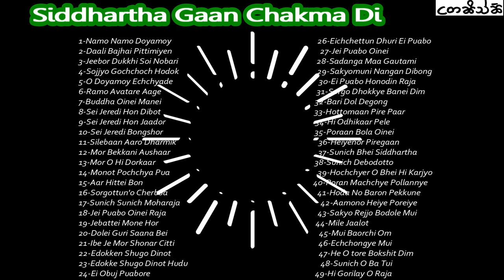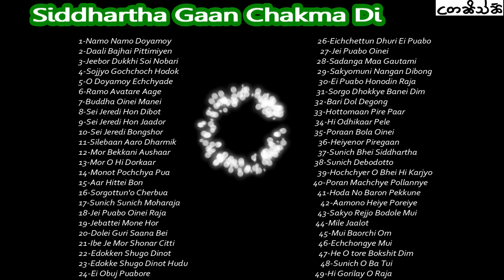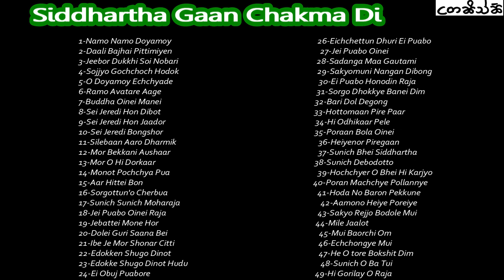SIDDHARTHA GAAN ALBUM PART-1 Songs List Full HD || CADC Kamalanagar Mizoram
[POHR PODOT SIDDHARTHA]

SINGER: NAYAN MUNI CHAKMA, UTANGA MUNI CHAKMA, RENUKA CHAKMA, RITA CHAKMA, ABHIK KUMAR CHAKMA, ASHOK CHAKMA AND NAMITA CHAKMA